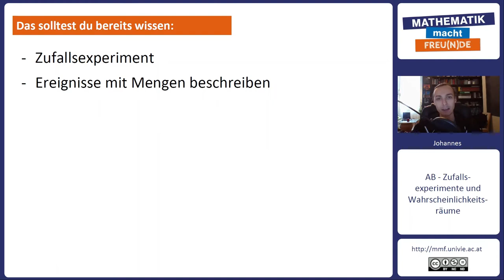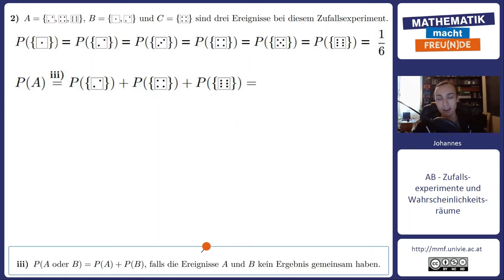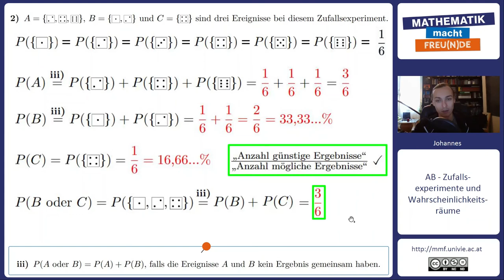Laplace Wahrscheinlichkeiten berechnen